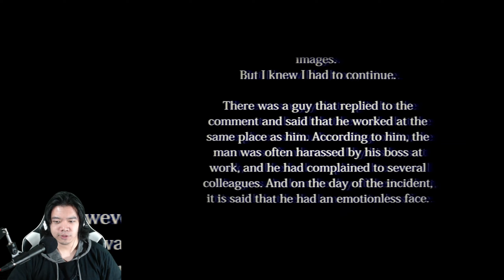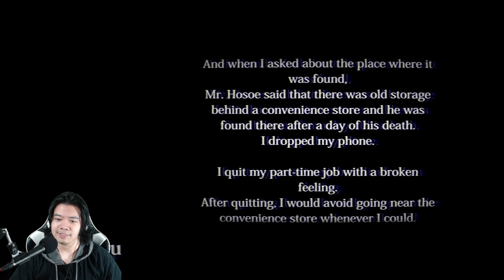The Convenience Store 夜勤事件 | Full Playthrough | Ending 1 (Good Ending)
Spooky Japanese horror game plus epicc facecam! Enjoy this long video gamers!

Cheers lads!

Video title: The Convenience Store 夜勤事件 | Full Playthrough | Ending 1 (Good Ending)

0:00 Intro
3:12 First Night
14:28 End of First Night
29:07 End of Second Night
46:20 End of Third Night
53:14 Ending and Outro